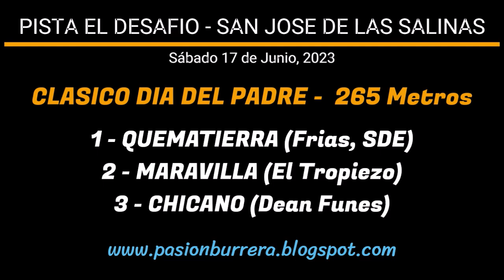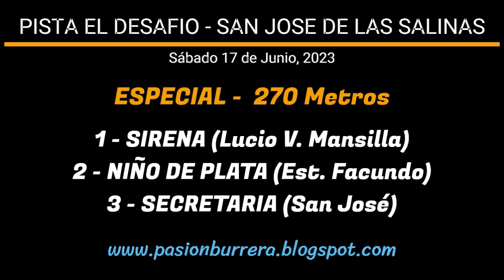CARRERAS EN PISTA EL DESAFIO - SAN JOSE LAS SALINAS (17-06-2023)